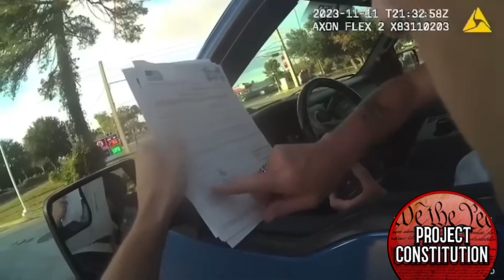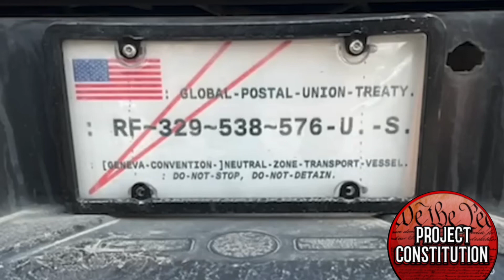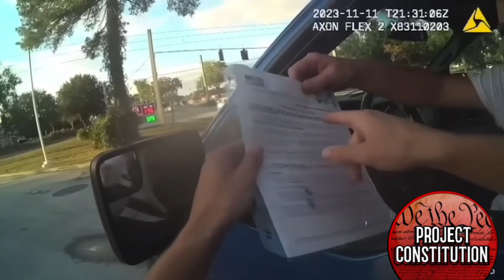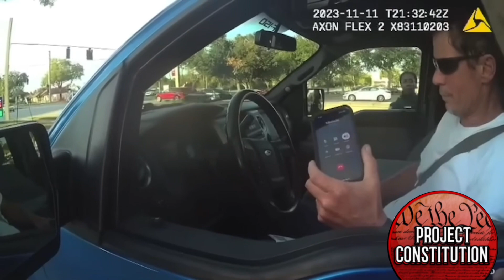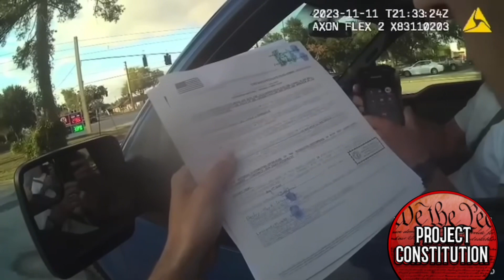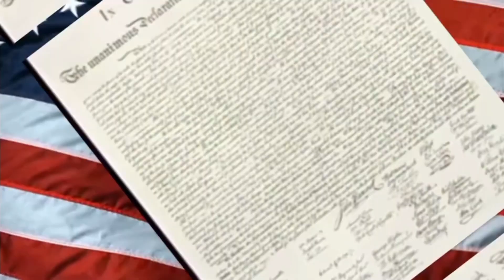2 FOR 1 SPECIAL AS 2 SELF PROCLAIMED FREE NATIONALS GET ARRESTED ON TRAFFIC STOP